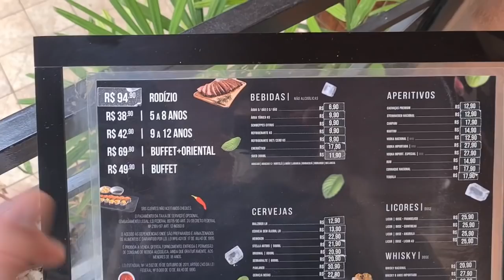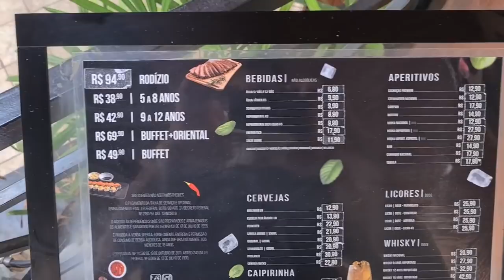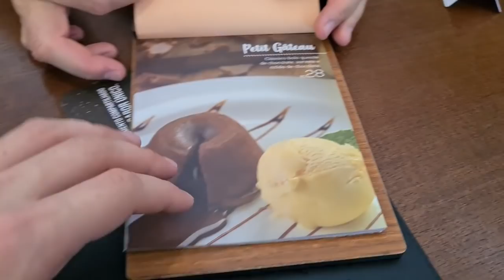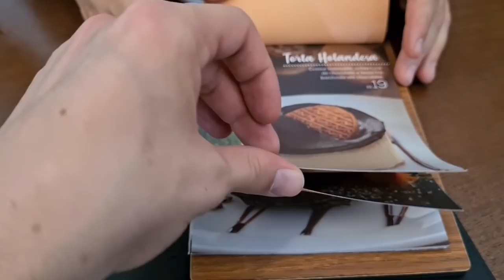ENZUH Visita • O Matuto Churrascaria • Grande Campinas